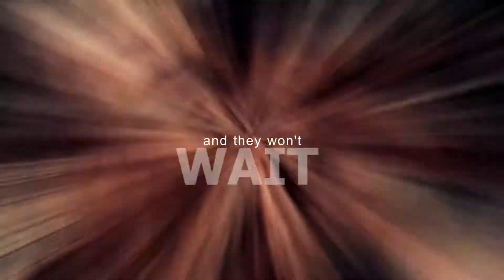HTTYD ♕ king and lionheart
this includes HTTYD 2 so if you haven't seen it, yeah, spoilers
also PLEASE watch in 1080p because i take extra time to render it so it can be in hd so please appreciate the effort :)

okay, soo

i know i've been gone for over a year and i'm sorry!

anyway yeah- this video is so messy and weird and i'm sorry but i haven't edited in over a year so yeah that's a start

also i wanted to say thank you because seriously i leave for a year and come back with more than 150 new subscribers and that's so nice and so shocking to me and i just want to say thank you this is so sweet!
and yeah maybe i won't be uploading as often as i used to but do expect more videos because i really, really did miss editing.

song: king and lionheart - of monsters and men
program used: sony vegas pro 10
fandom: how to train your dragon